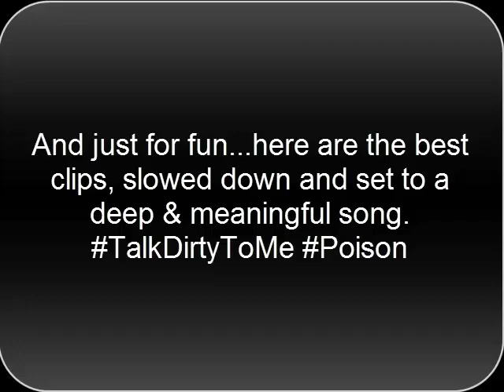Happy birthday, I'm BrenDONE. A Ryden/Brallon mix just for you! (Poison song version)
For the record, I know Ryden and Brallon aren't real, but this was SO MUCH FUN to make! I did it by request for I'm BrenDONE's bday. I randomly picked "Talk Dirty To Me" as the song at the end and I'm pretty freaked out by how well it fit. :D